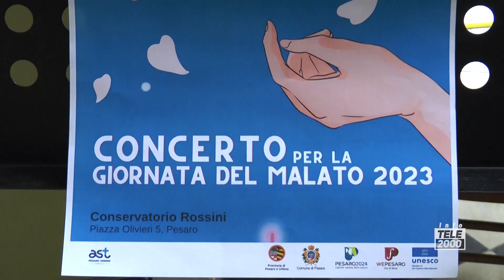Giornata del Malato: un concerto al Conservatorio di Pesaro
Il Conservatorio Rossini di Pesaro dedica per la Giornata del Malato un concerto per i degenti e gli operatori sanitari del San Salvatore di Pesaro